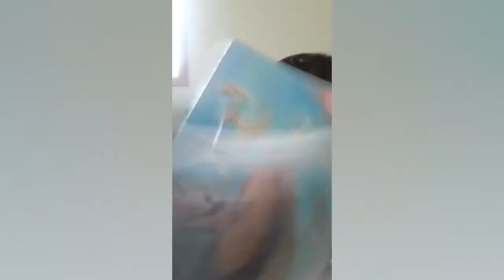[CUTEST FUNNY BABY VIDEOS] try not to laugh impossible 😂